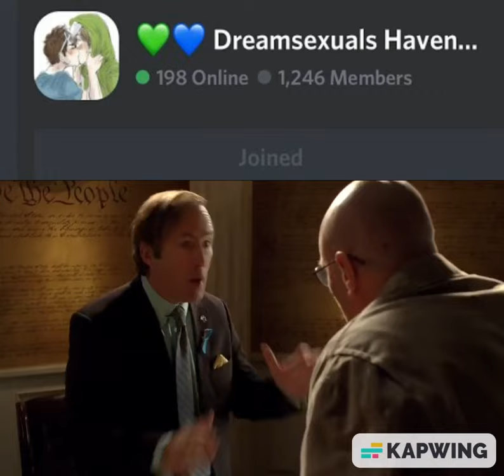POV: you joined gachajulica server